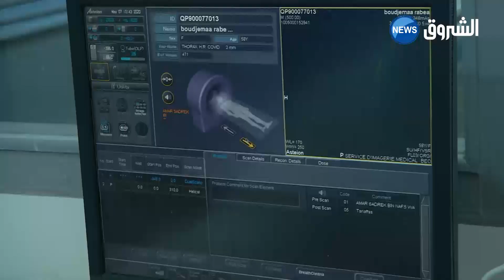مختصون يحذرون.. انسداد الشرايين والسكتة القلبية من أعراض كورونا